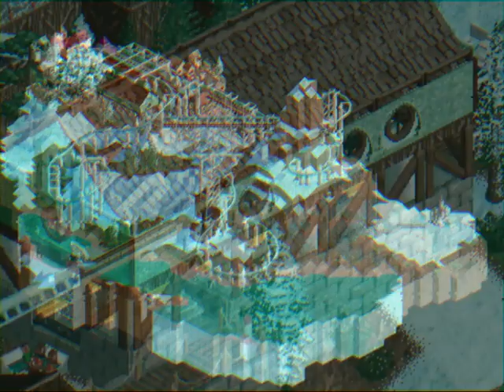Crystal Palace: Arrow Suspended Coaster | OpenRCT2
00:00 Highlight Reel/ Stats
02:22 Ride POV
03:29 End Credits